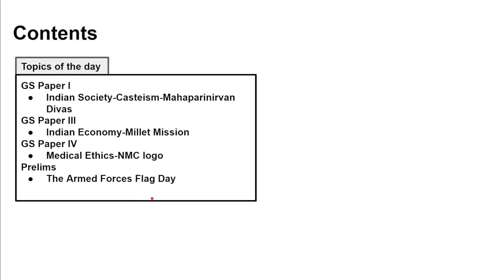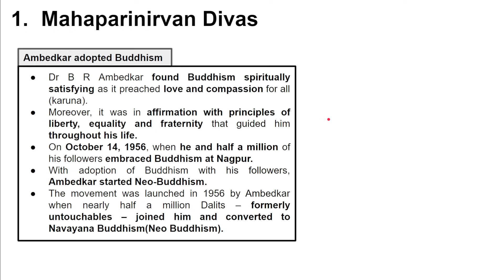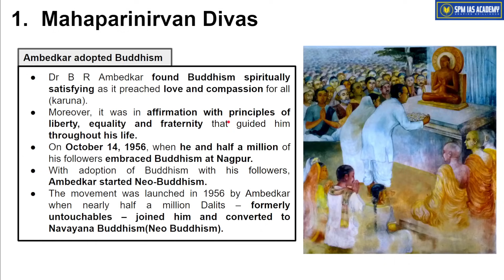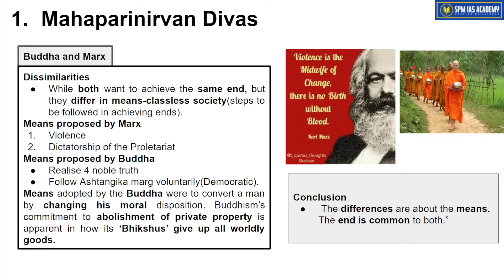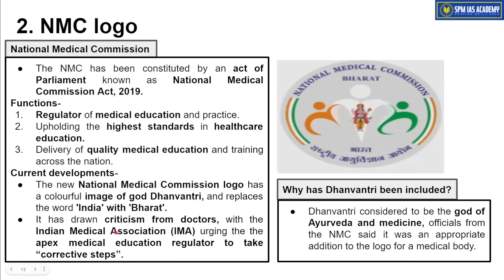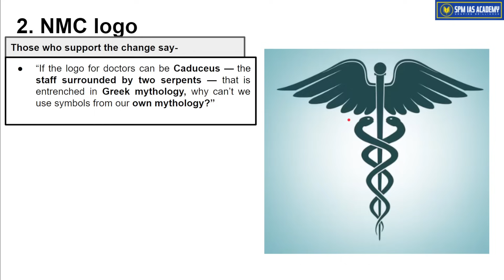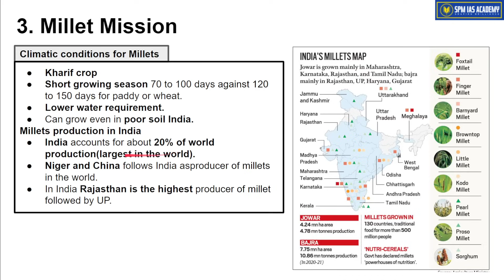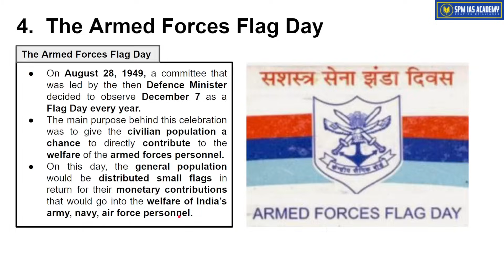Newspaper Analysis -7th December 2023 - SPM IAS Academy - APSC and UPSC Coaching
1. Mahaparinirvan Divas
2. Millet Mission
3. NMC logo
4. The Armed Forces Flag Day